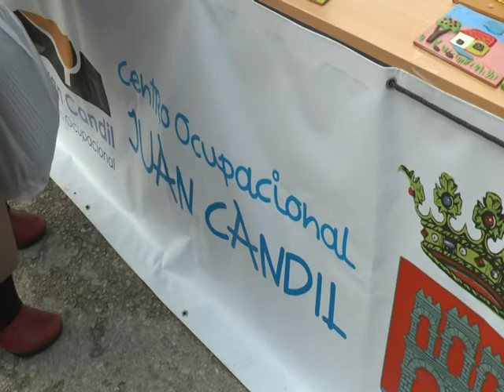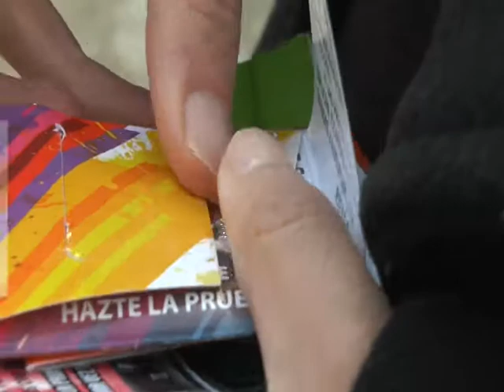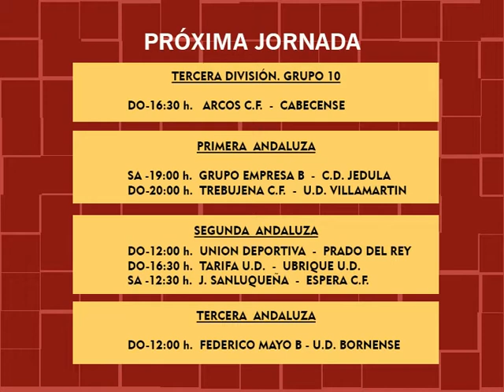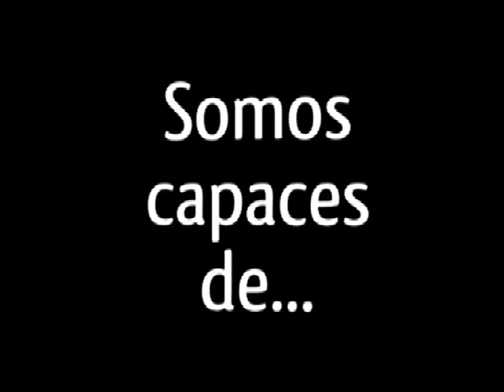NOTICIAS SIERRA DE CÁDIZ (02/12/2016)